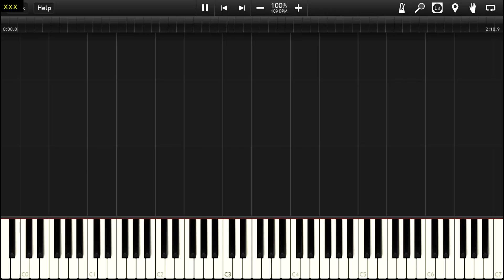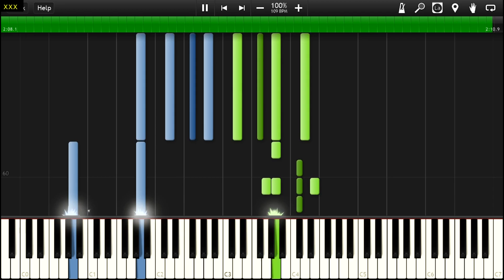The House of The Rising Sun - Synthesia Piano Tutorial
Time for a classic!

Here is another upload today! As I had said in the description of my last video, all videos from now on are going to be 1080p HD and 60 FPS. And for those wondering  about the songs you have requested, I have most of these arranged beforehand so all I have to do is record and edit, which lets me work on stuff like remixes, originals, or stuff you have requested.

Song by: Georgia Turner & Bert Martin
Arranged by: Tuvijah